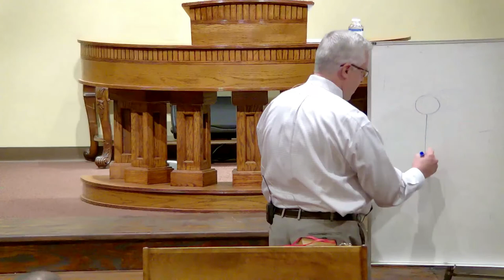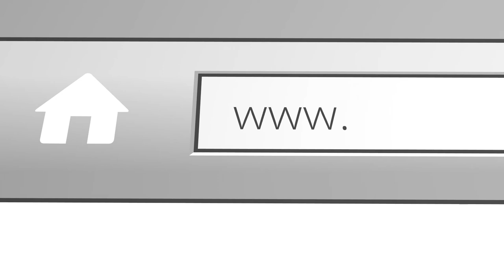The Rise of the New Religion | 1.4